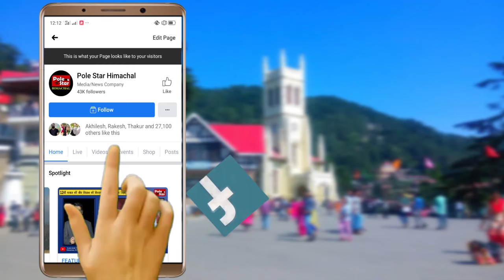आज रात से प्रदेश में मानसून के सक्रिय होने की संभावना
सीजन में सामान्य से कम बरसे बदरा | आज रात से प्रदेश में मानसून के सक्रिय होने की संभावना | 12 व 13 जुलाई को कुछ क्षेत्रों में भारी बारिश का अलर्ट